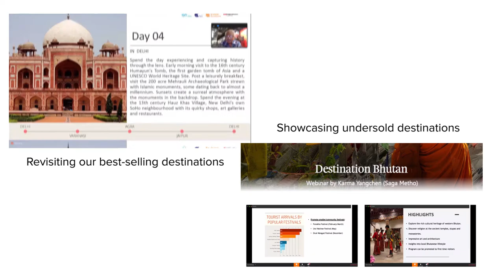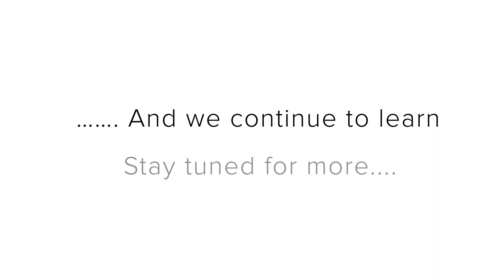How we spent the lockdown...